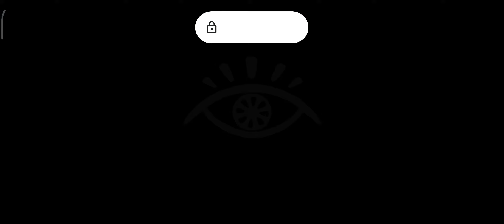Yeux vairons (Odd Eye) 2020™ Gameplay Android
♥️ اتمنى دعمكم لي با إلاشتراك👍في قناة وتفعيل زر الجرس🔔
حتى يصلكم كل جديد القناة من فيديوهات وشكرا مسبقا

●تذكير: أخي العزيز لا تجعل هاتف يلهيك عن الصلات

 ( صلو  على سيدنا محمد و على آله و صحبه أجمعين )

Hardware Specifications I use:
●Two Android devices 👇👇👇

●Phone: Xiaomi Redmi Note 8T
●Bit:64
● Ram: 4 GB
●Internal storage: 64 GB
●Android Version: 9.1.0